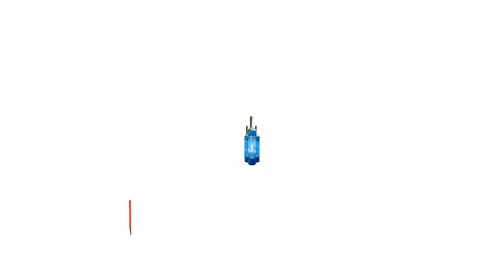Dry Mouth Relief - How To Cure Dry Mouth At Home?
How To Cure Dry Mouth At Home?

Dry mouth is the worst. It is difficult to swallow, speak, or even breathe. Dry mouth is something that everyone experiences at some point. Dry mouth can be extremely annoying and painful, but there's a way to get rid of it!

There are several ways to measure dryness: time since last drink, snack, and number of glasses of water per day. This is more common in older adults and children, but it can also happen to anyone due to certain lifestyle choices or medications. Bad breath can cause tooth decay and gum disease. It can also be very difficult to live with. There's good news!

DryMouthPro Oral Rinse can be used for your oral health. This alcohol-free rinse will soothe the throat and keep your saliva flowing naturally. It also doesn't contain any sugar or artificial sweeteners. This refreshing rinse is quick and easy to use. It will instantly relieve dryness symptoms, as well as give you a great taste!

That sounds so refreshing, doesn't it!

This innovative formula includes ingredients such as Oak and Sage, Silver Firs, Pine trees, Chamomile and Yarrow that work together to alleviate your symptoms without causing side effects. Long-lasting results are possible without side effects!

This product contains no artificial flavors or preservatives. It tastes amazing! Multiple studies have proven that the ingredients can relieve dryness. This amazing product will not only help get rid of your uncomfortable symptoms but also improve your oral health at the same time. You don't have to suffer from this condition anymore!

DryMouthPro provides instant relief for dry mouth. Try it with a 60 day money-back guarantee!

Natural Cure For Dry Mouth
Best Cure For Dry Mouth
Cure For Dry Mouth At Night
How Do You Cure Dry Mouth?
How To Cure Dry Mouth Naturally?
How To Cure Dry Mouth At Night?
Cure Dry Mouth While Sleeping
Severe Dry Mouth Cure